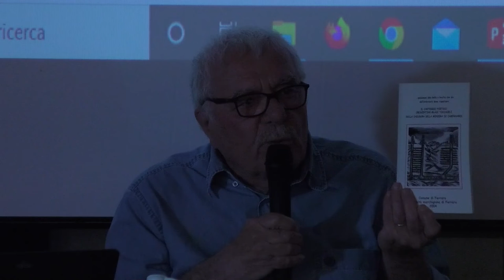Poesia e migrazione: le corrispondenze epistolari in ottava rima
Il caso Cabernardi
Intervento di Guido Guidarelli Mattioli
Aula Micozzi - Sabato 02/05/2022